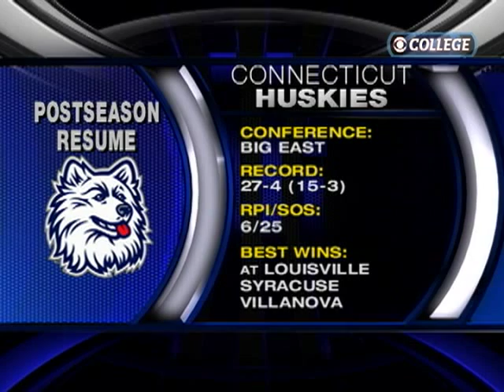Bracket Breakdown: West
Steve Lappas, Pete Gillen, and Bruiser Flint take a look at the West Region of the NCAA Tournament.